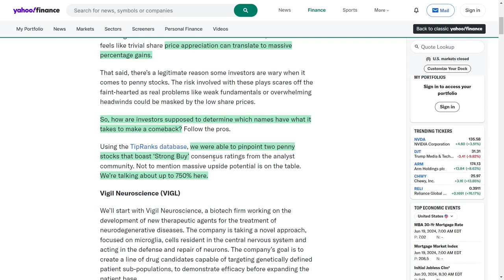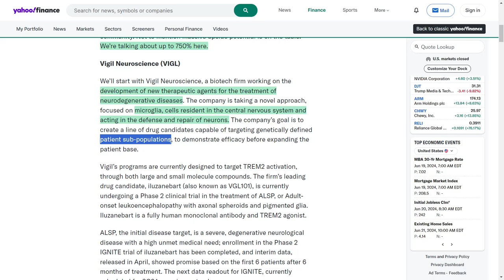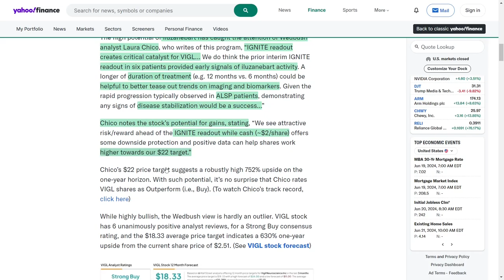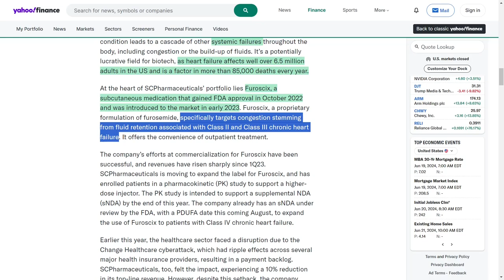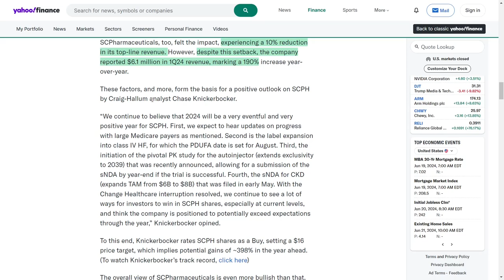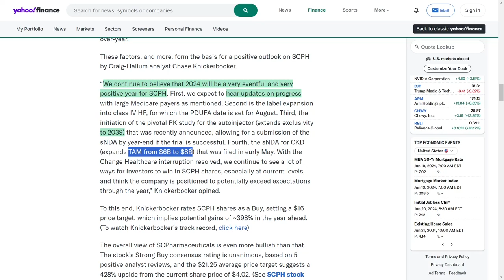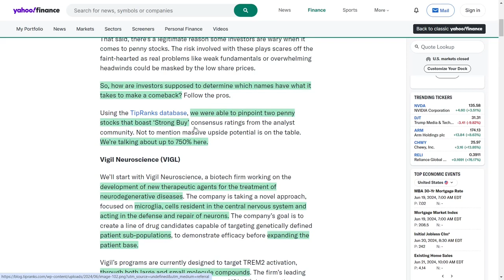Two Penny Stocks Poised for 368% Growth! | 2 Penny Stocks Primed for a Major Rally!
What’s up, everyone! Today, we’re diving into two penny stocks that could be your ticket to massive gains! 🎯 First, let’s talk about Vigil Neuroscience. These guys are innovating in the biotech world, focusing on neurodegenerative diseases with their lead drug iluzanebart. They’ve got some promising data and more to come later this year. Analysts are going wild with predictions of up to seven hundred fifty-two percent gains. That’s right, seven hundred fifty-two percent! 🤯

Next up, SC-Pharmaceuticals! They’ve got Furoscix, a game-changing heart failure treatment already approved by the FDA and performing really well in the market. Even after a cyberattack hit the healthcare sector, they rebounded with a massive one hundred ninety percent increase in revenue year over year. With several big catalysts on the horizon, analysts are predicting a stunning four hundred twenty-eight percent upside. 💸

Both stocks have unanimous ‘Strong Buy’ ratings, which means the experts are all in on these picks. If you’re looking for high return potential, these two are definitely worth watching. 🌟📊